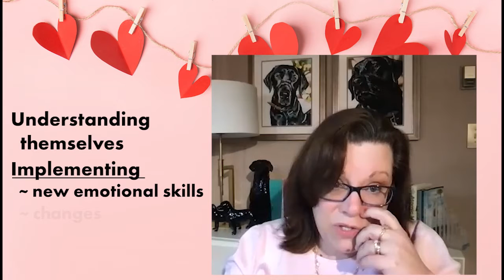Episode 2, Season 2, To Whoville and Back [OUTTAKE 1/3]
So much of our dating practices are reactions to words and situations, versus a measured and thoughtful response. Brenda, Tonya and Rich asked Linda Wajda, a trauma-informed coach, to rejoin them to talk about how we can try to be more conscious about ourselves, our partners, and our actions and reactions, to be better dating partners and find happiness in relationships.

Linda invites us to explore our "Whoville." We take you there in this outtake (1 of 3) to learn more about how to find the ways your life makes you happiest.

And feel free to listen to the full podcast as well.